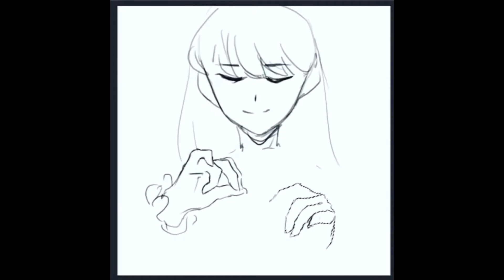Little + Things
This paintONE Battle of the Week was in collaboration with DJ duo Louis the Child! Our goal was to inspire creativity despite having to stay home during this time KR8ATHOME. The theme of the contest was inspired by Louis the Child's song, "Little Things," reminding us all to appreciate the little things in life.

This entry was created by @mizurko, they are from Varna, Bulgaria, they are a returning player.
Artist: @mizurko 🇧🇬 with a digital painting captioned “The theme here was ‘little things’ and as I love to take my themes literally, I drew a miniature tea set! I absolutely love collecting little things and toys and they bring me so much joy!☺️”

@mizurko did an amazing job at staying true to their own style! This piece really give us a Tim Burton vibe 👀 Great work!

⚡️To Vote:
Comment on this post = 3pts.
Like this post = 2pts.
Like our Story = 1pt.
**Voters must be following @paintonebattles for vote to count**
Fan Favorite wins $100 ‼️(See LTC X BOTW story highlight for more info on prizes/judging)
The voting period for this post will end in 24 hrs, May 6th at 9:00 am PST. GOOD LUCK!⚡️